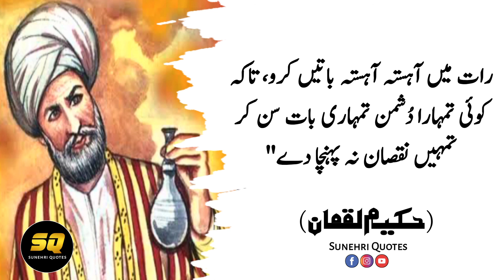Hakeem Luqman | Teen Cheezain Mardana Quwat Barhati Hai | Adab Quotes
Hakeem Luqman Advices are shared in this video. I hope you will love Quotes of “Hakeem Luqman” Golden Advices